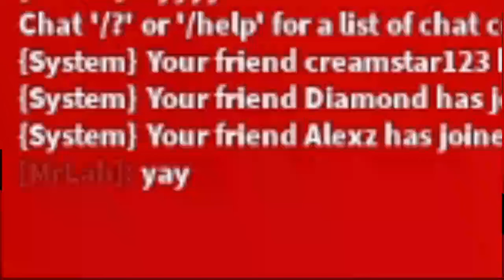This Iskandar RAID was TOO EASY | Anime Battle Arena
Using Iskandar in ABA right after the update. This video took wayyy to long to make lmao